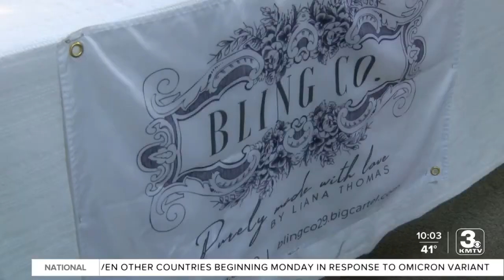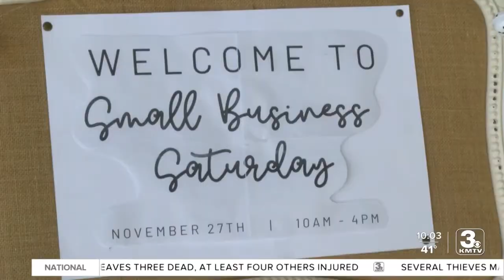Celebrating Small Business Saturday with local vendors and makers: 'It's another way to spread joy'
On Small Business Saturday, 68 business owners gathered in Lakeside Plaza to show off their products and creativity.